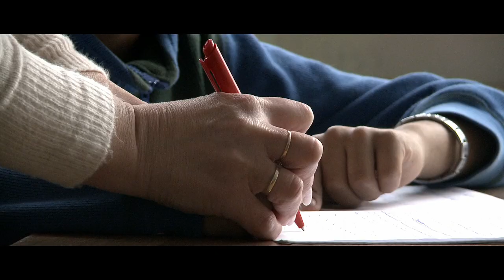TOTO AND HIS SISTERS / Toto si surorile lui (Trailer)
10. Zurich Film Festival
International Documentary Film Competition

Directed by Alexander Nanau